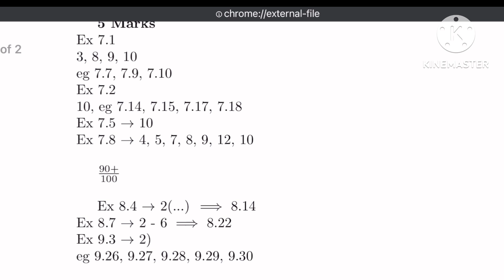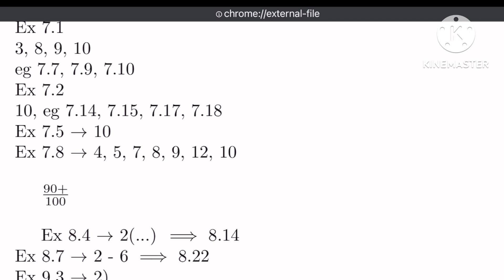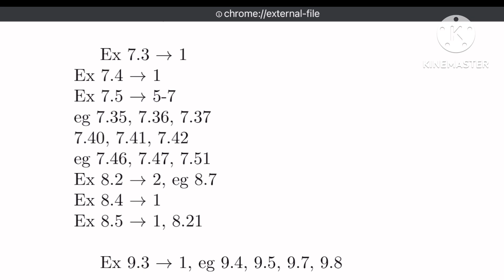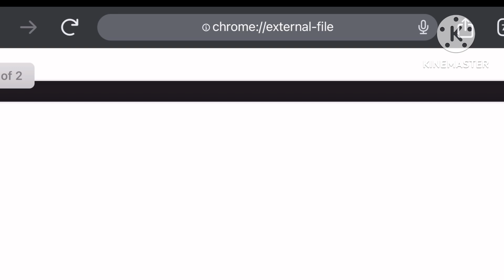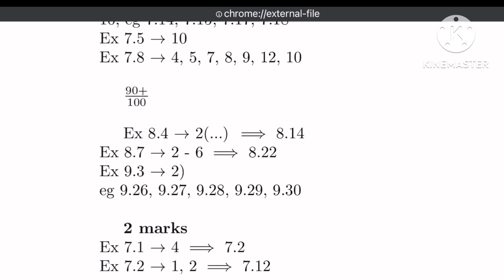12th Maths - Top 20 Questions - 2nd Mid Term Exam 2024 Important Questions | 2,3,5 Marks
Welcome to Kalvi Mini! In this video, we’re sharing important model questions, study tips, and high-scoring strategies for your upcoming exams. Whether you’re in 10th, 11th, or 12th standard, we’ve got you covered with essential questions and study guides that will help you excel.

Let’s get ready for success together! 12th Maths 2nd Mid term Important Questions 2024
12th Maths Second Mid Term Important questions 2024